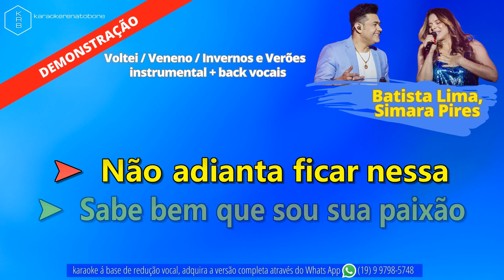VOLTEI + VENENO + INVERNO & VERÕES instrumental + back vocais BATISTA LIMA PLAYBACK DEMONSTRAÇÃO